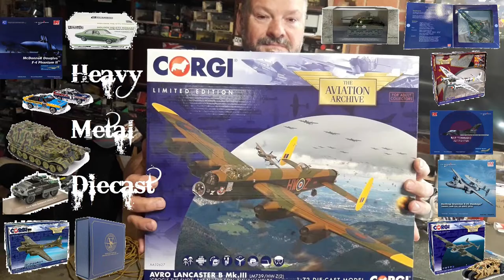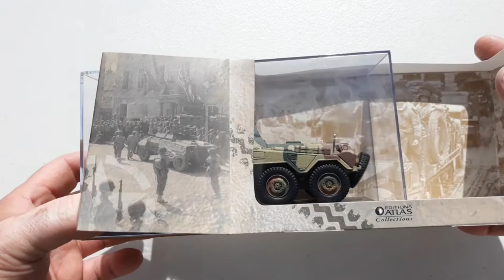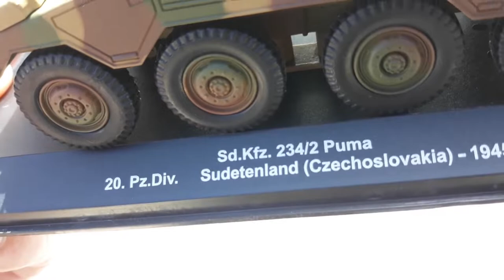Sd.Kfz.234 PUMA German World War 2 Wehrmacht Armored Car, Atlas & Eaglemoss Editions, 1:43 Diecast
The Sd.Kfz. 234 (Sonderkraftfahrzeug 234, Special Purpose Vehicle 234), was a family of armoured cars designed and built in Germany during World War II. The vehicles were lightly armoured, armed with a 20, 50 or 75 mm main gun, and powered by a Tatra V12 diesel engine.
The first and possibly best known version was the Sd.Kfz. 234/2; it had a turret armed with a 5 cm L/60 gun, which was originally intended for the VK 1602 Leopard light tank. It was produced from late 1943 to mid 1944.

Hi there. Thank you for checking out another of our videos @heavymetaldiecast
Today's examples are from 2 manufactures, Puma 37 being by Atlas and Puma 423 by Eaglemoss. They are both 1/43rd scale and made of diecast with plastic accessories. Both are of the German armored car the Sd.Kfz 234/2 "Puma". They are both made well with good detail for a well priced diecast model
I hope this video has been helpful in some way and if so , if you can spare the time give us a like and if you really enjoyed the video why not even subscribe. Thanks again for taking the time to check out the video.